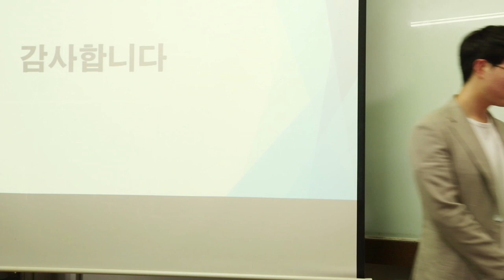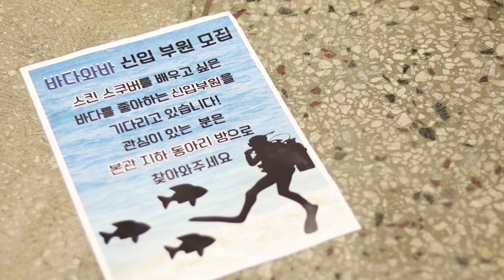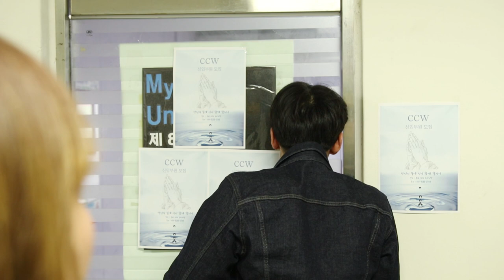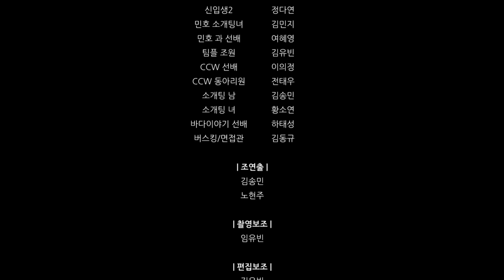[단편영화_RE_2017 명지대학교 영상제 MUFF (설렘 풋풋했던 그때의 우리)]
연출 홍성주
촬영 | 편집 김성진